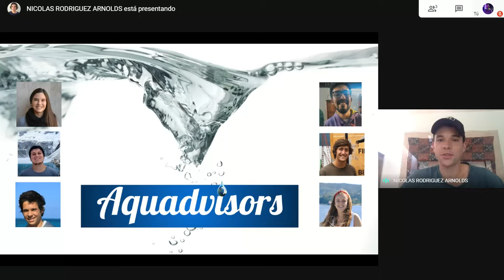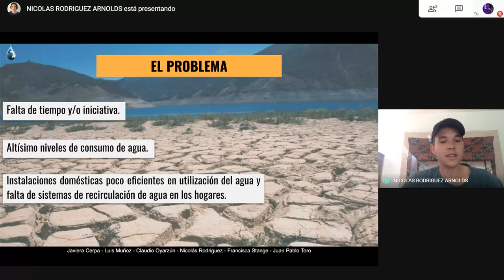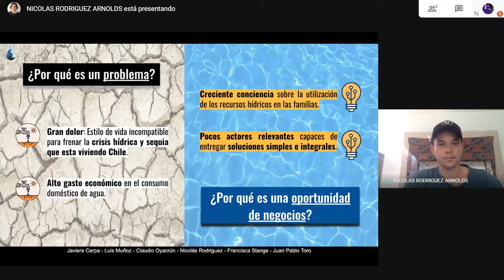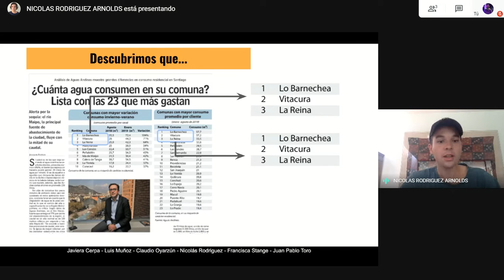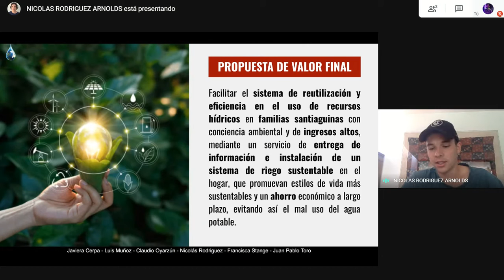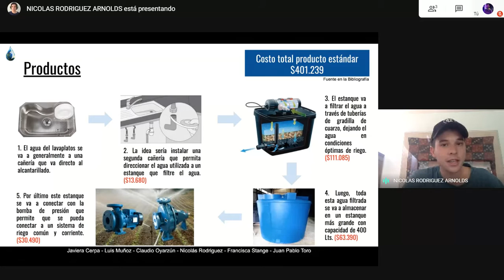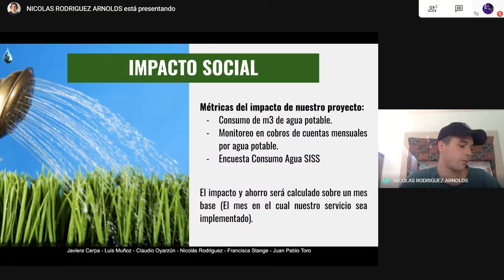Aquadvisors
Grupo:
Javiera Cerpa
Luis Muñoz
Claudio Oyarzún
Nicolás Rodríguez
Francisca Stange
Juan Pablo Toro